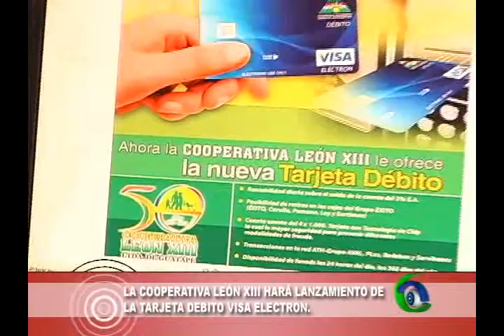INVITACION COOPERATIVA TARJETA DEBITO